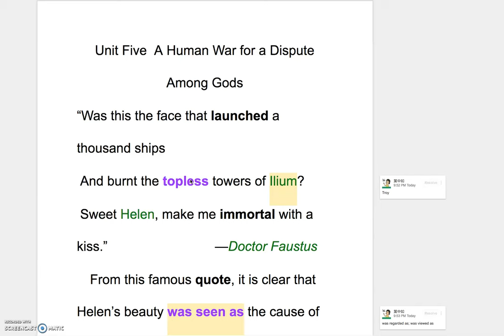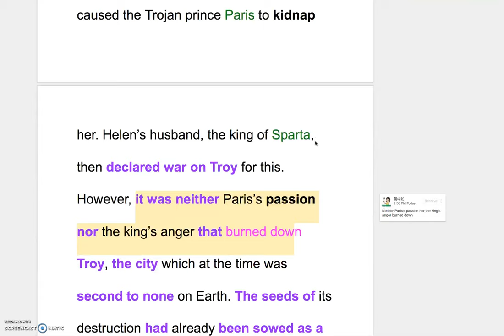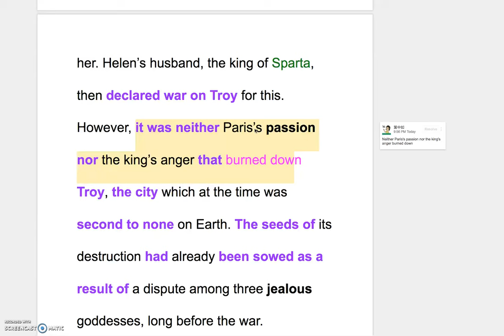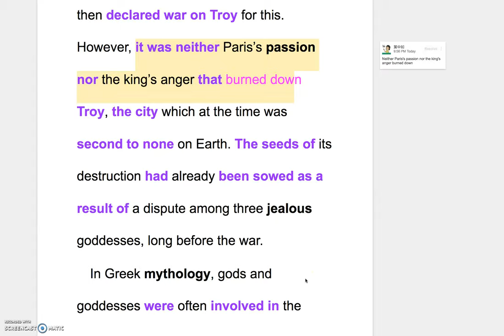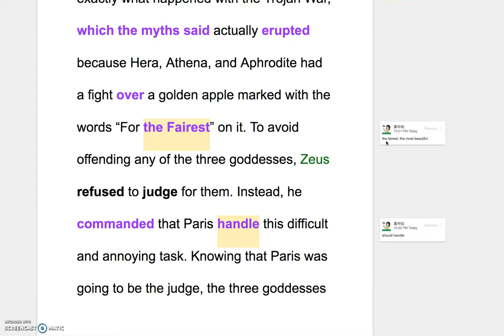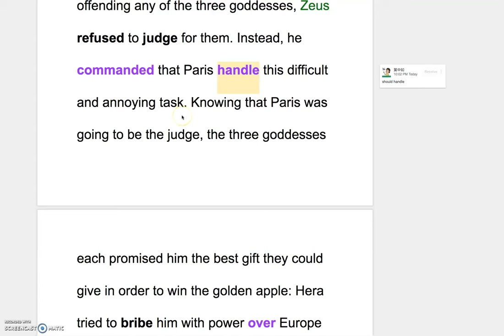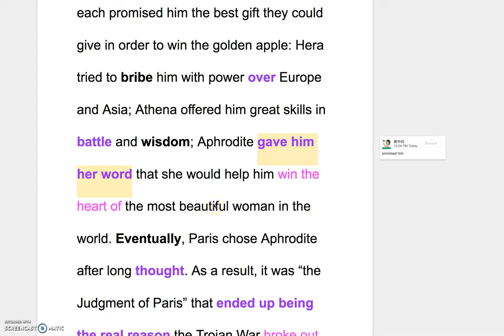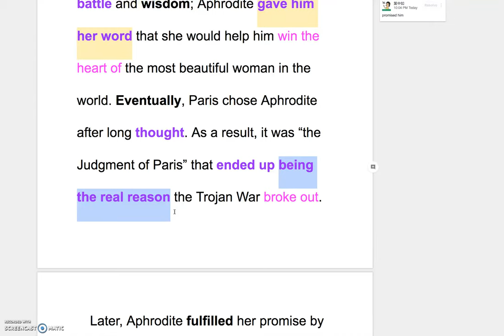B3 L5 Explanation of the Reading Part I